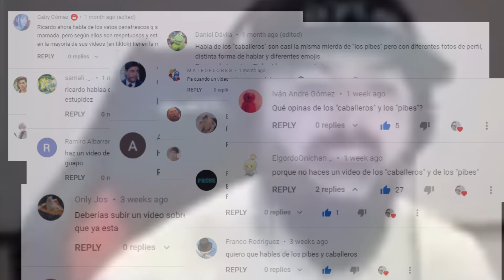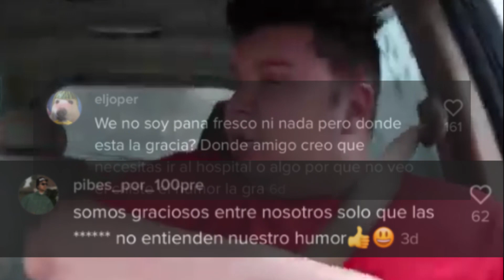Los Pibes, Panafrescos, Caballeros y su "Humor Negro"